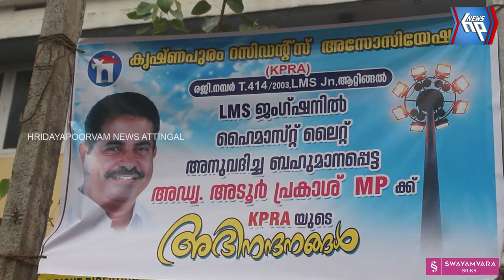എൽ എം എസ്‌ ജംഗ്ഷനിൽ സ്ഥാപിച്ച ഹൈമാസ്റ്റ് ലൈറ്റിന്റെ ഉദ്ഘാടനം നിർവഹിച്ച് എം പി അടൂർ പ്രകാശ്